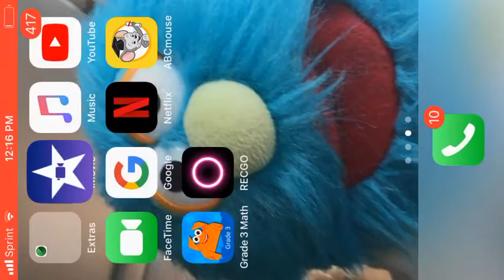With The Boys...